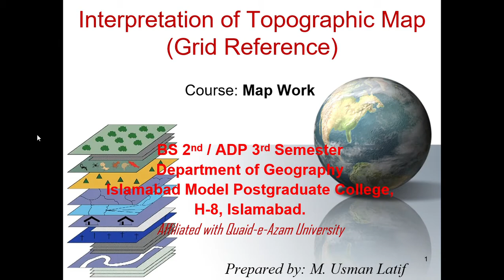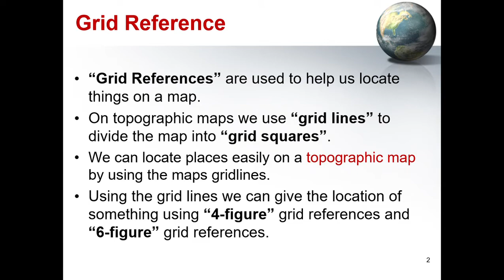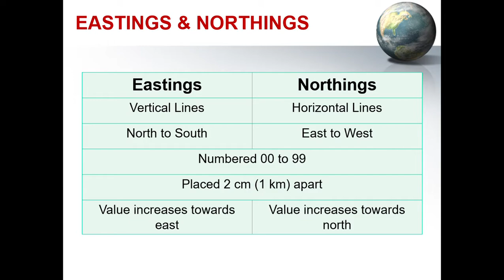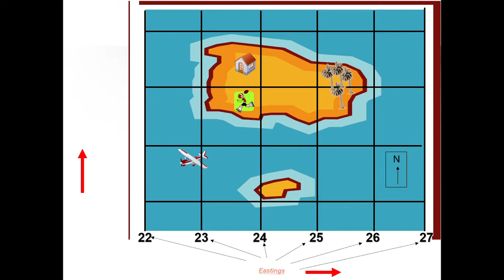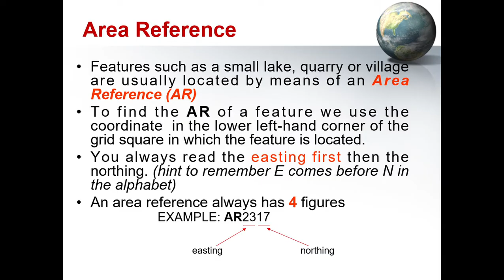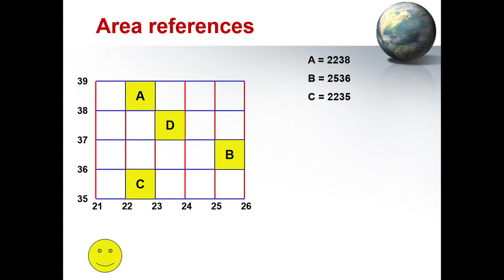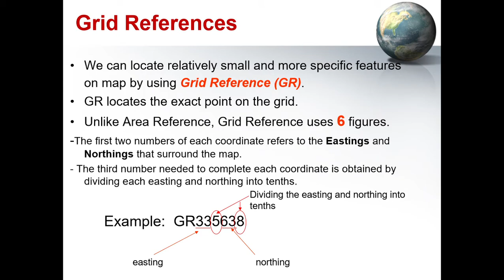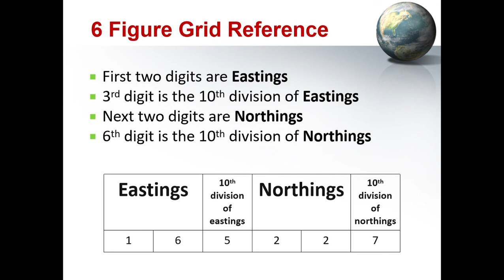Lecture 14 Topographic Map Reading - Grid Reference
Topographic map reading, grid reference
4 figure grid reference
6 figure grid reference